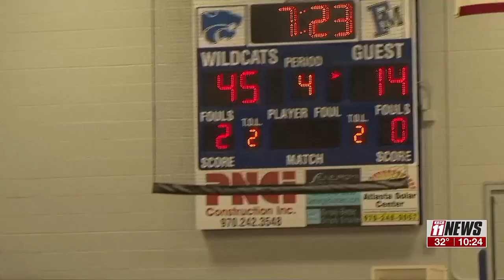Fruita Boys hoops remains perfect in statement win over Grand Junction